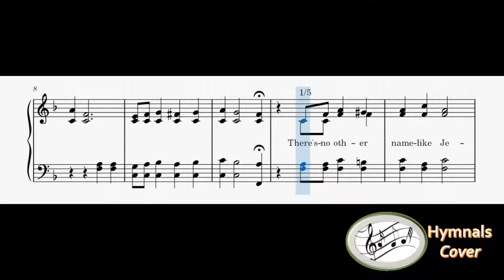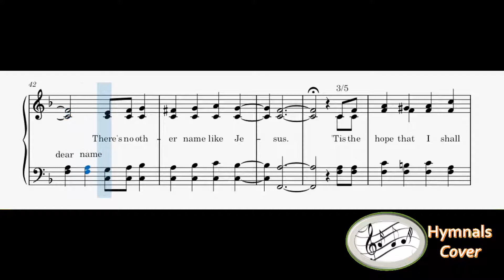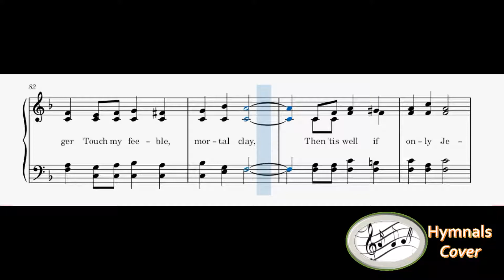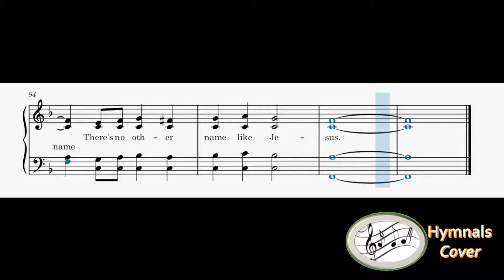253 – There's No Other Name Like Jesus(Piano)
1
There’s no other name like Jesus,
‘Tis the dearest name we know,
‘Tis the angel’s joy in heaven,
‘Tis the Christian’s joy below.

Refrain
Sweet name, (sweet name) dear name, (dear name)
2
When the heart with grief is sad,
When the heart is free and glad.

3
‘Tis the hope that I shall see Him
When in glory He appears,
‘Tis the hope to hear His welcome
That my fainting spirit cheers.

4
If He wills that I should labor
In His vineyard day by day,
Then ’tis well if only Jesus
Blesses all I do or say.

5
If He wills that death’s cold finger
Touch my feeble, mortal clay,
Is my dying trust and stay.